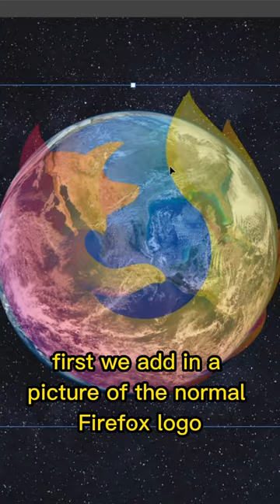Making the Firefox logo realistic